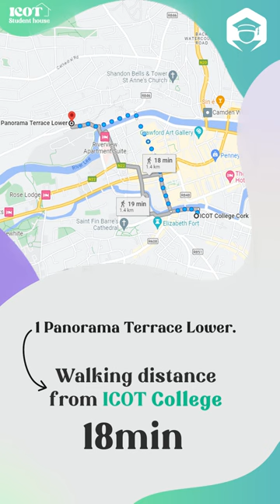ICOT Cork - Accommodation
Here you can find more details about our Student Accommodation in Cork!